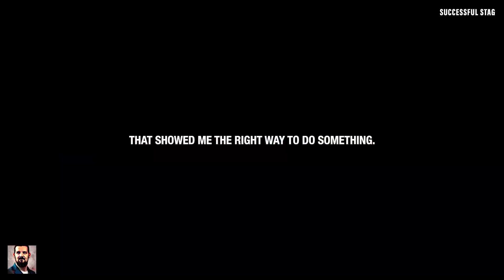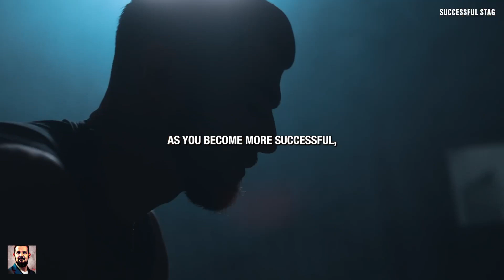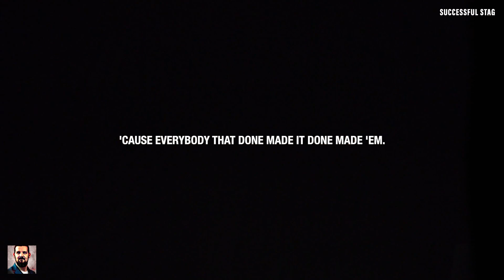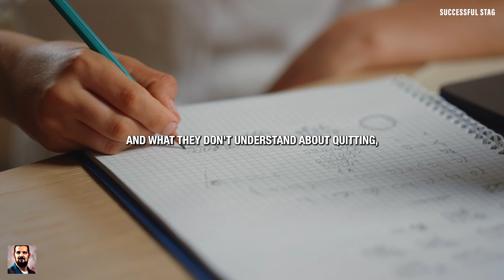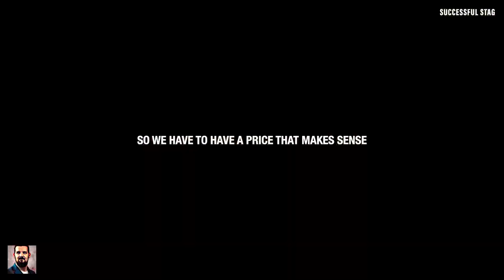YOU'VE COME TOO FAR TO QUIT - Motivational Speech ft. Jordan Peterson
Speakers: Jordan Peterson, Les Brown, Td Jakes, Joe Dispenza, Steve Harvey, Eric Thomas,,